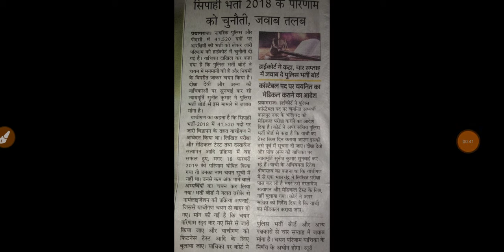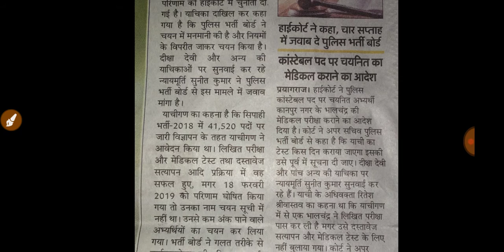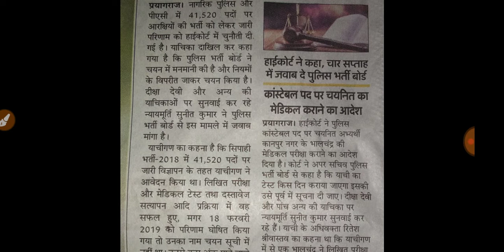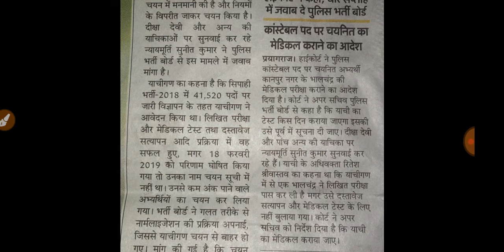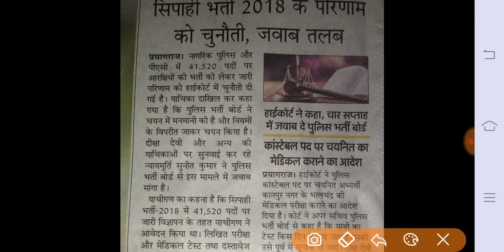Up police medical new update for all